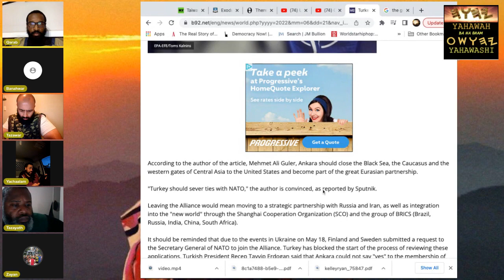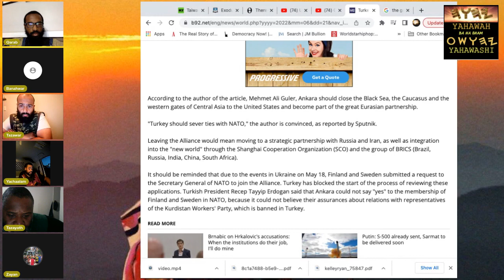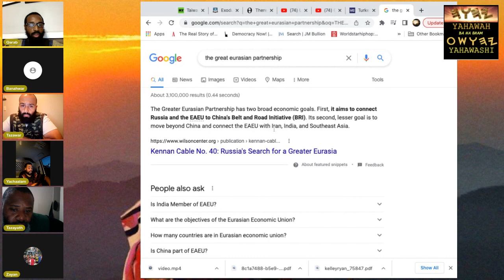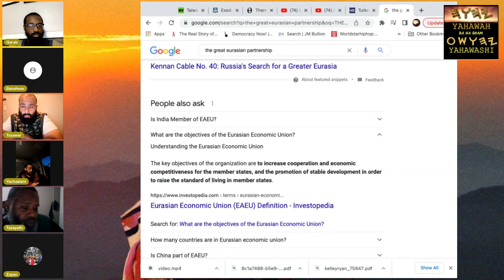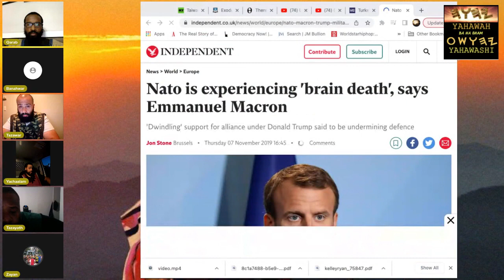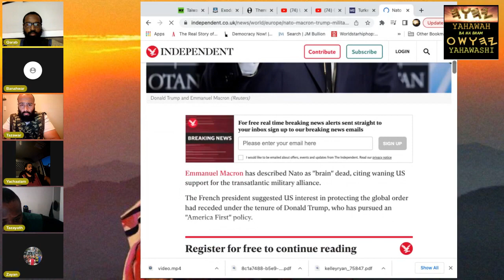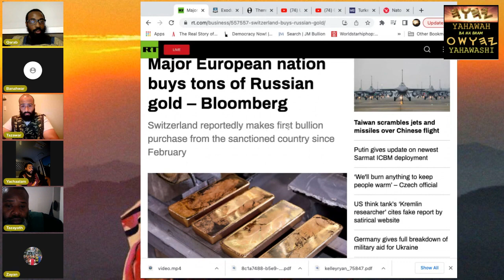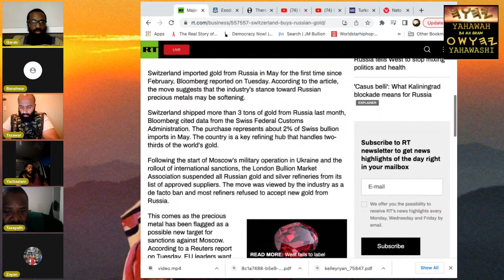THE END OF ESAU WORLD